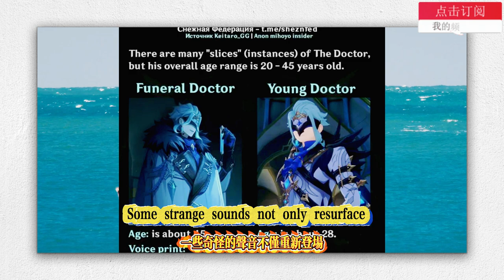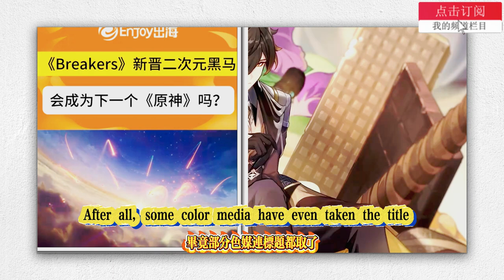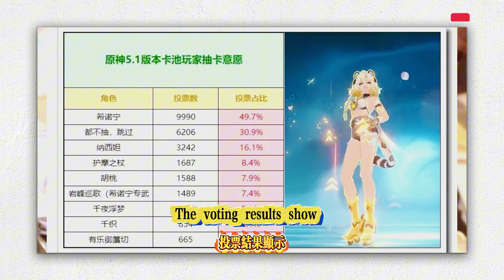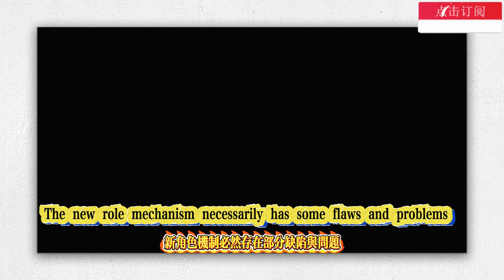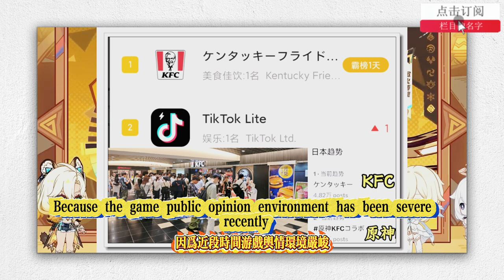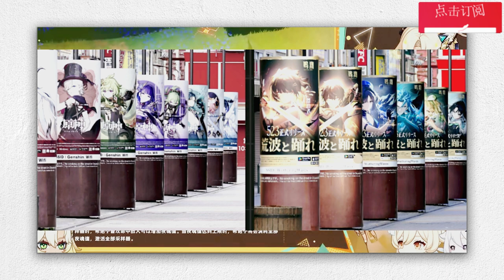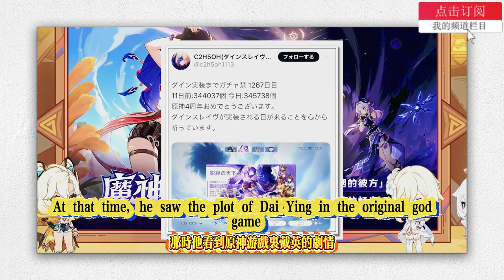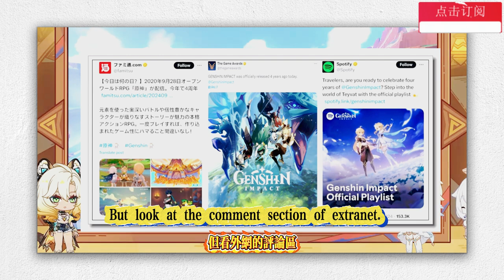「《原神》代吃，捲土重來了！」原神：一場新的「翻炒」的散暴雨，又要來了「《原神》又被韓係對標了」原神：「希諾寧」舞蹈風波，受到海外本人回應了，“《原神》體驗服，再一次被罵遮掩”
"Genshin Impact proxy eating is back!" Genshin Impact: A new "stir-fried" Sanbaoyu is coming again "Genshin Impact is benchmarked by Koreans again" Genshin Impact: The "Xinongning" dance controversy has received a response from the overseas person, "Genshin Impact's test server has once again been criticized for being covered up"